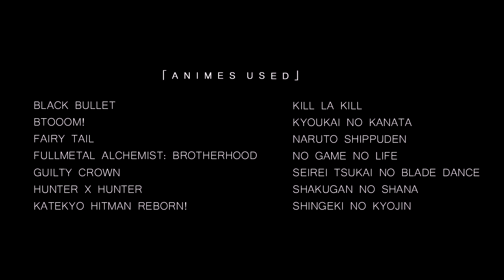♪ FIREPOWER [AMV] - Anime Mix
► Description:
Hi!! This video was made on July and now I've uploaded it. I've improved since this work and I know that is not a good amv(more or less).
PD: I forgot disable the re-sample

► Anime: Black Bullet, btooom! fairy tail, fullmetal alchemist: brotherhood, guilty crown, hunterxhunter, katekyo hitman reborn!, kill la kill, kyoukai no kanata, naruto shippuden, no game no life, seirei tsukai no blade dance, shakugan no shana, shingeki no kyojin

• Posted by  Oyashiro-sama

►About AMV Strat

If any producer or label has an issue with any of the uploads please get in contact  and it will be deleted immediately (this includes artists of the images used)

This video follows Fair-Use Rules. The video was made for Artistic Expression.